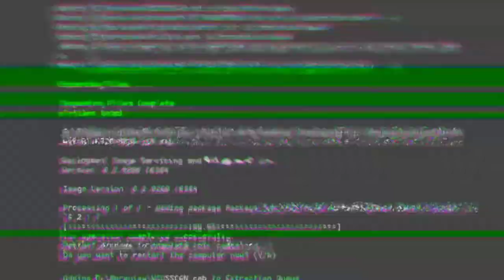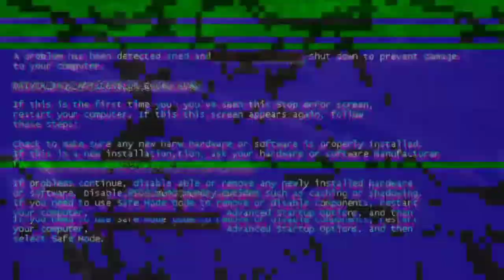Return sound [Official Video]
Return sound • Psy.2A

raPSY.2Art

®️ 2021 The Wanted Entertainment and ©️ 33 Arts, a label of The-Source™️, distributed by ST Music Group Company, 33'City, Morocco

Lyricist, Producer, Composer, Studio Personnel, Mixer: Anas Amine